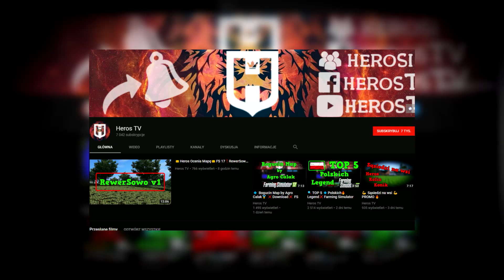👑 Heros Ocenia Mapę 👑FS 17 ❗ Czech Map v2 🔍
👀⭕⭐➡Social Media⬅⭐⭕👀

🔷 TeamSpeak 👉 Ts.GameSpeak.Net 🔥